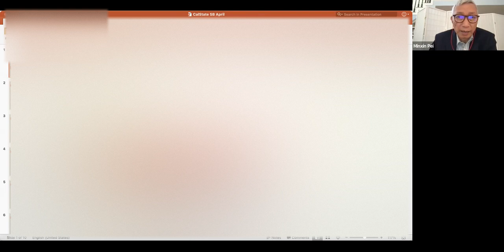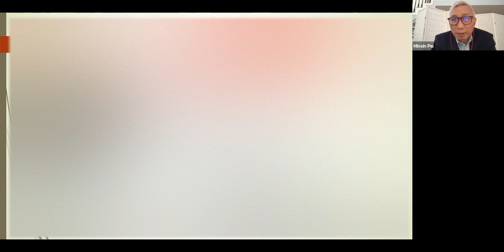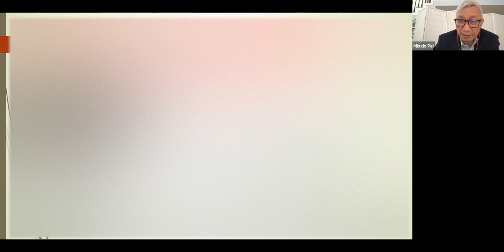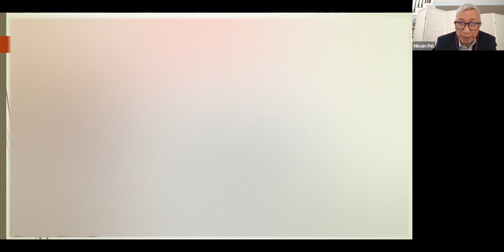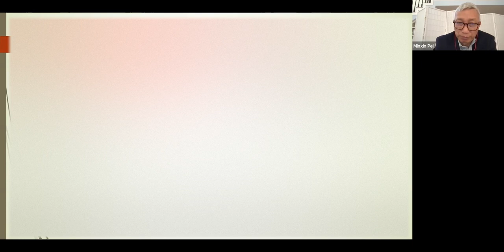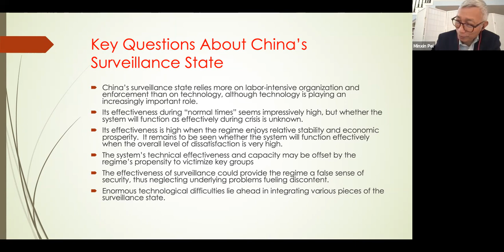Dr. Minxin Pei, Unveiling China's Surveillance State: How a dictatorship maintains power?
Tuesday, April 6, 2021 | 12pm

The ruling Chinese Communist Party has constructed and maintains probably the most formidable surveillance state in human history that relies on the secret police, constant monitoring of over tens of millions of individuals with the use an extensive network of informers and modern surveillance technologies.  Professor Pei will describe and analyze how this surveillance state operates in keeping China's rulers in power.

Minxin Pei is the Tom and Margot Pritzker '72 Professor of Government and George R. Roberts Fellow at Claremont McKenna College. His numerous books and articles include China’s Crony Capitalism: The Dynamics of Regime Decay (Harvard, 2016).

Presented by the CSUSB History Department, the History Club/Phi Alpha Theta, the College of Social and Behavioral Sciences, and the Intellectual Life Fund.